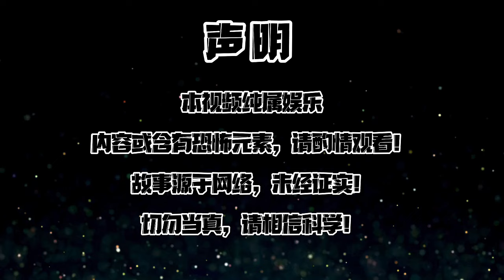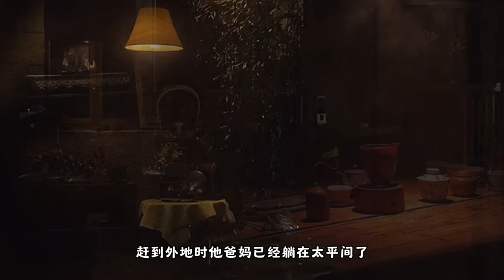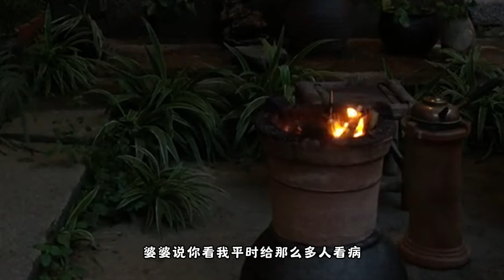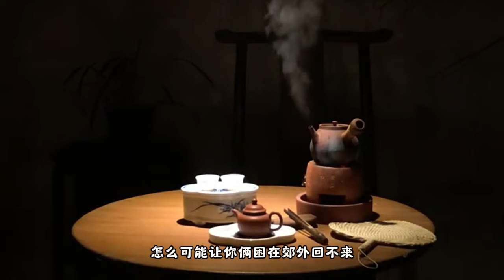【天涯神贴】【莲蓬鬼话】——安徽亳州，神奇又诡异的亲身经历！